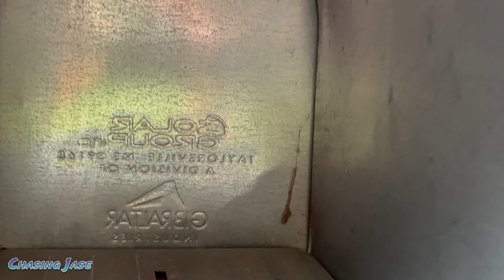Fun Kids Mailbox Check and Kids Street Safety! Mail Time Fun!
In this video, (Fun Kids Mailbox Check and Kids Street Safety! Mail Time Fun!) watch as the kids go check the mail on a hot summer day. Checking the mail is always fun for the kids! Big brother Jase pulls the fun pink wagon with his little sister in it to walk down the driveway and check the mail. When we get to the street we learn how to look both ways, Left, Right, and Left again to check and make sure there are no cars coming. Once we got to the mailbox we found lots of mail inside, and a dead spider in the mailbox. After we got the mail out of the mailbox, we walked down the street a little bit and learned how to get over to the side of the street when a car is coming towards us.

Come explore with us as we chase Jase around on all of his adventures! Our fun kid videos include kids adventures outdoors, kids with bugs. more kids with bugs!. more kids adventures!. kids learning videos, kids in nature videos, Chasing Jase by the water fishing and even kids in the woods! Plenty of crazy fun kids and adventure videos of Jase in his natural habitat! WE HOPE YOU ENJOY CHASING JASE ADVENTURES!

Follow Jase on his INSTAGRAM page also!